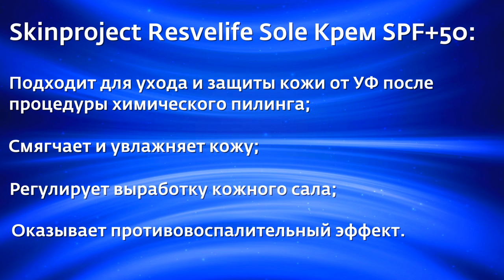Акция "Товар недели" с 5 по 11 сентября